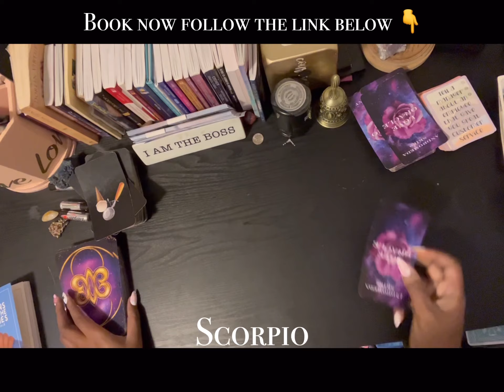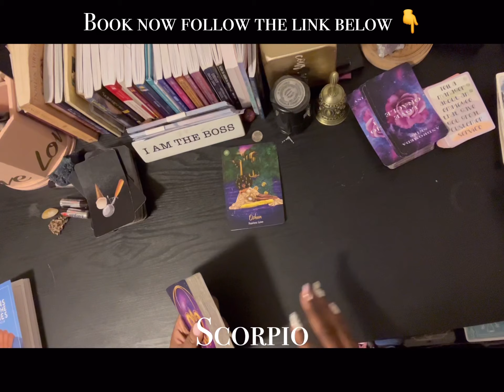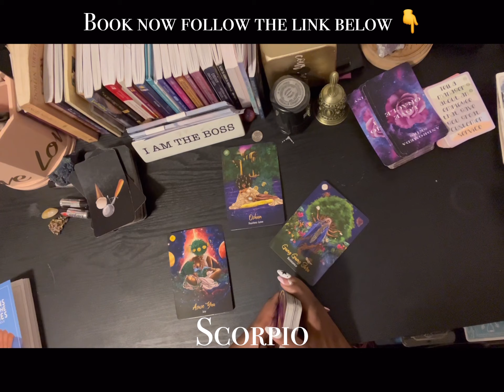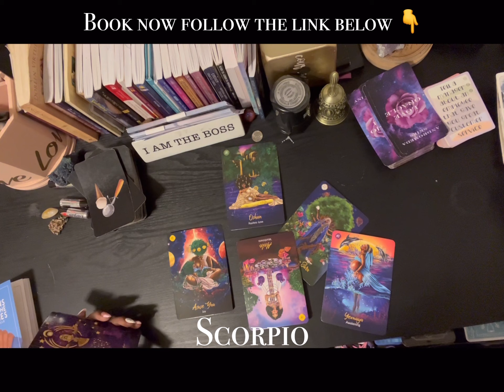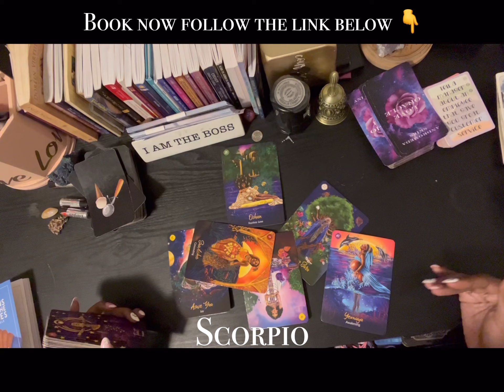Scorpio ♏️ well provide for!! Everything you want 888